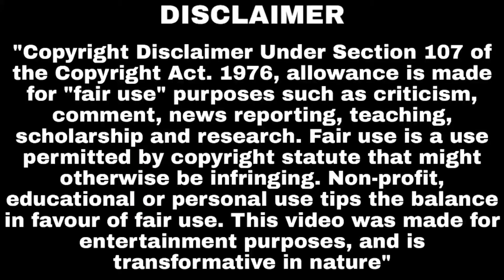SouL New Jersey for PMCO Global Finals Malaysia Revealed on 8Bit Thug Live Stream 🇮🇳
COPYRIGHT :-